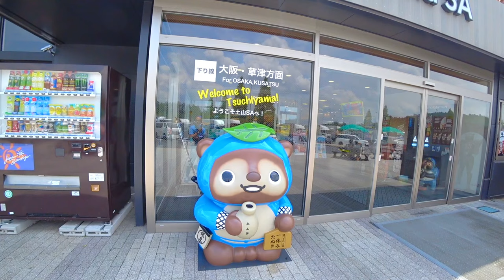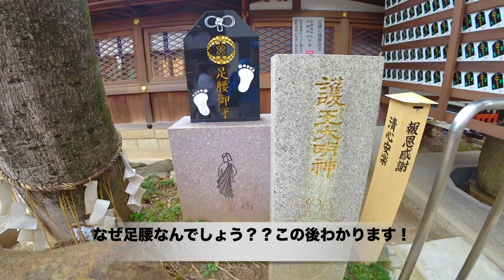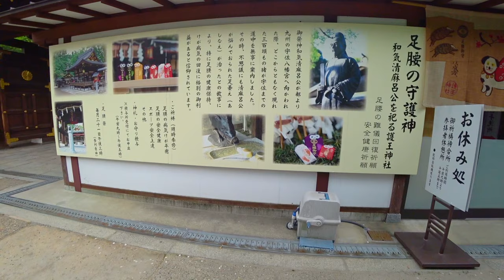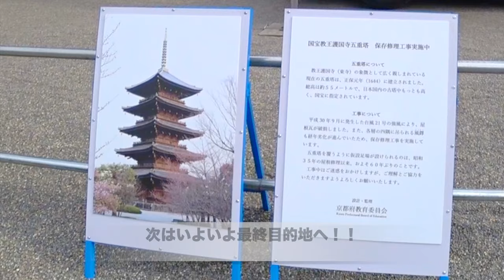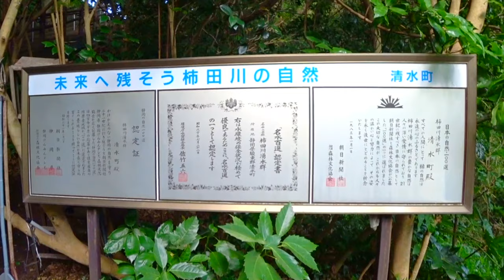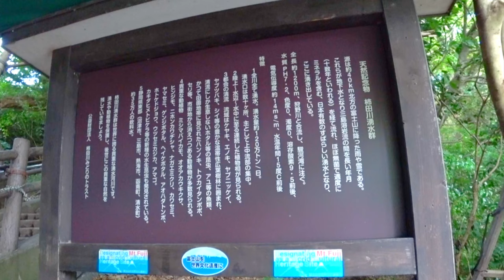毎年恒例！埼玉から#京都 へのひとり旅！護王神社 下鴨神社 東寺 柿田川湧水公園 美容師への質問なんでも答えます！Sino代表 篠崎正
毎年恒例の京都へのひとり旅を動画にまとめてあります。
いろんな神社に行ったので皆様にもご利益がありますように！

【求人情報】
20～30代のお客様が65%の活気あるサロンです。